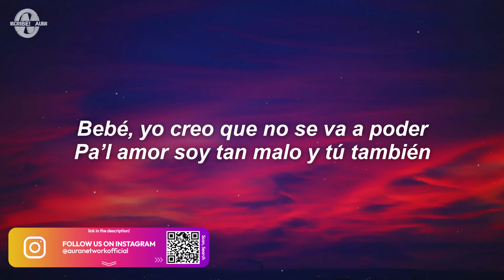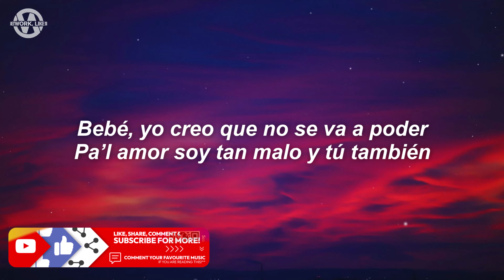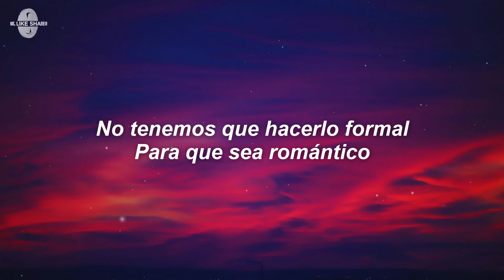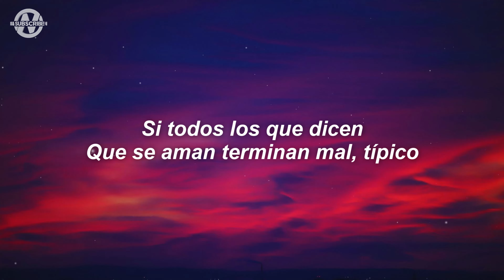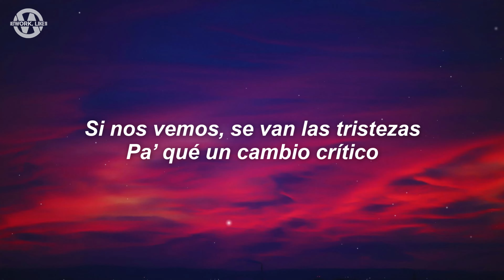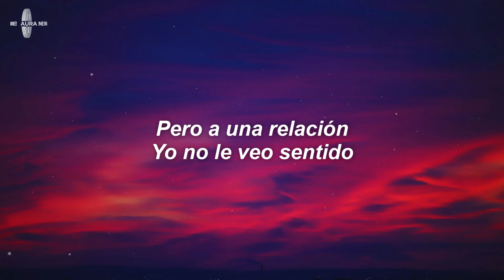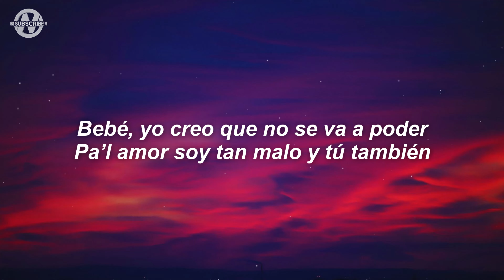Bandolebrios - Christian Nodal (Letra/Lyrics)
Letra/Lyrics for "Christian Nodal - Bandolebrios"

Bebé, yo creo que no se va a poder
Pa’l amor soy tan malo y tú también
No existe historia de un bandolero
Con una bandolera

Bebé, nos conocemos y ninguno es fiel
Fiel solamente somos al dinero
La fiesta va primero
Los viajes, vida cara
Y ahorrémonos el drama

Y te invito unas copas
Si te sientes rota
Tengo esos truquitos
Pa’ volverte loca

Hablemos de la vida
¿En dónde está la herida?
Que con amor la curo
En este cuarto oscuro

Nos sobra pasión
Lloramos, reímos
Pero a una relación
Yo no le veo sentido

No tenemos que hacerlo formal
Para que sea romántico
Si todos los que dicen
Que se aman terminan mal, típico

Tú y yo la pasamos cabrón
Parecemos un clásico
Si nos vemos, se van las tristezas
Pa’ qué un cambio crítico

Te invito unas copas
Tengo esos truquitos
Pa’ volverte loca

Nos sobra pasión
Lloramos, reímos

Con una bandolera

Christian Nodal, Christian Nodal Latest, Bandolebrios Letra/Lyrics, Bandolebrios Letra/Lyrics Video